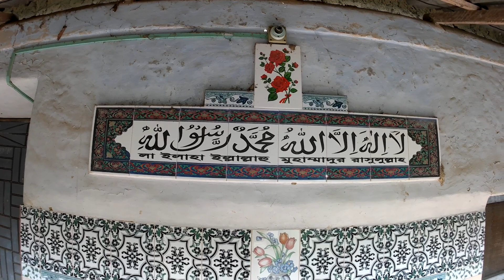Nanubari New Visit 1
Date: 12-17 Dec 2022
Camera: Akaso Ek 7000